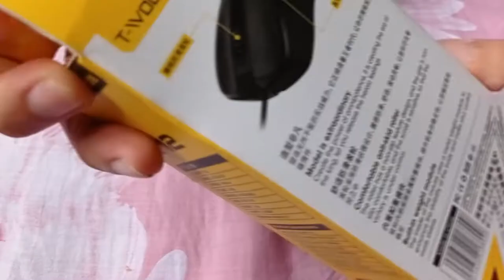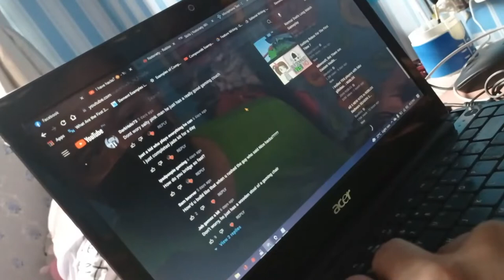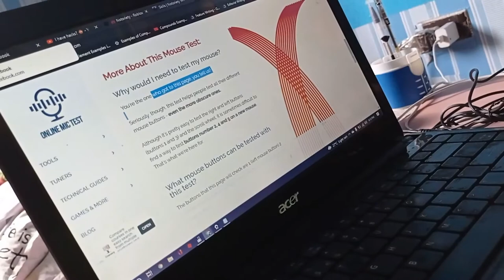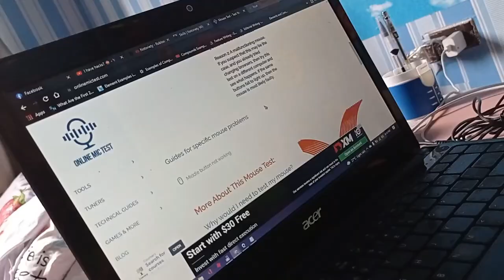T-WOLF Z12 MOUSE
MURANG MURA LANG